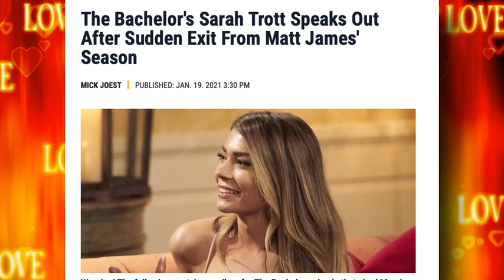Bachelor Matt James, Networks Agenda of Who Would He Pick, and the Low Ratings! Why PART 1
I made this long ago when I had a huge crush on the bachelormattjames.